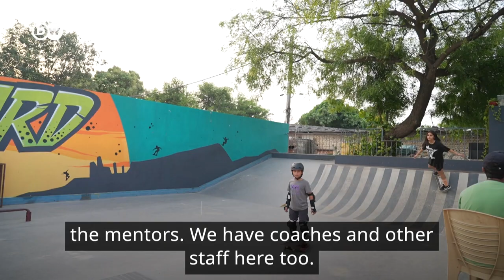India's skateboard culture takes off at Delhi park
Courtesy: dw.com